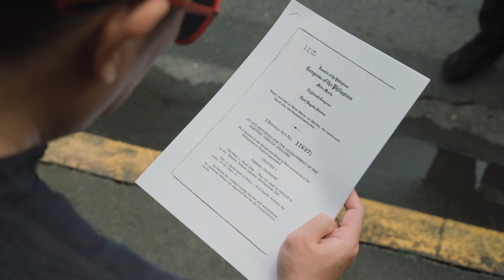The Nissan Kicks is exempted from number-coding 🤓⁠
Our VISOR boss-and-driver tandem braves Makati City on a coding day in the Nissan Kicks e-POWER.

Want to know what happened? Watch the video. And for more information about the car, please